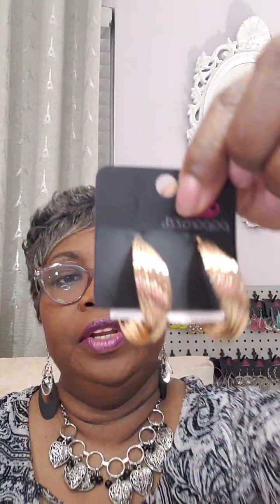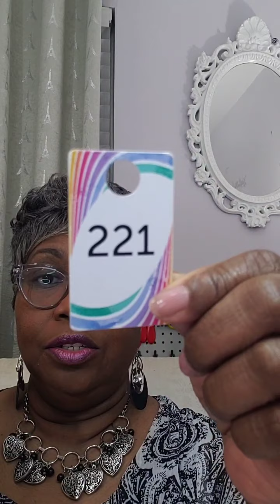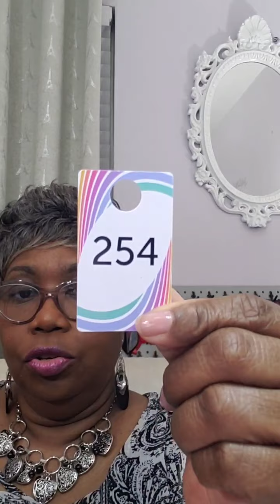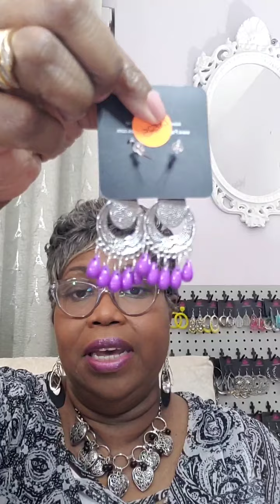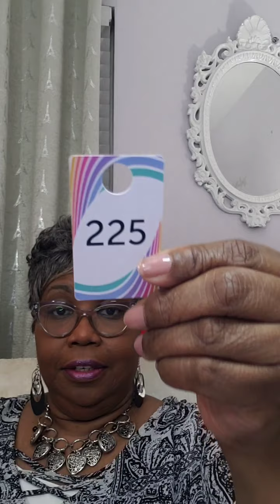Friday Night Live Jewelry Party - Shop With Me - Replay FB - Paparazzi Accessories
Shop the Replay of Live shopping for beautiful $5 lead & nickel Free jewelry!!!
*1st Time Customer's Please Register on our

*Shop Our website 24 Hrs.

*Become a Business Partner & Join My Team @

Thank you so much for visiting our channel and supporting C.Y.L Jewel's & Accessories!!!

Felecia J. Coleman
C.Y.L Jewel's & Accessories
CID 213708hop the Replay of Live shopping for beautiful $5 lead & nickel Free jewelry!!!
*1st Time Customer's Please Register on our